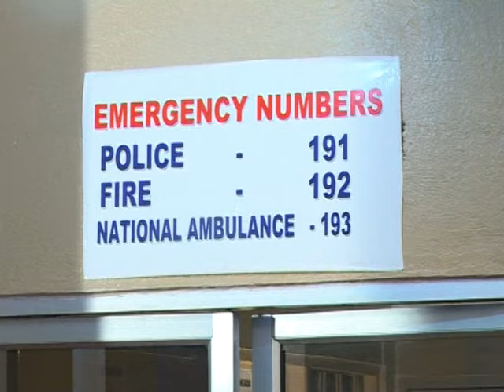AZONTO GHOST Kwadwo nkansah + Bill Asamoah + Bernice Asare Ghanaian twi movie